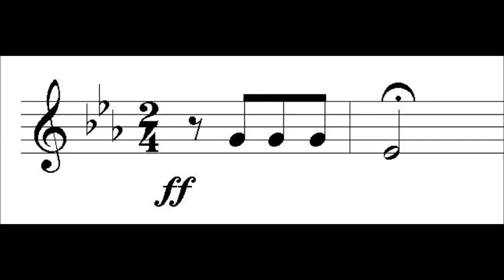6.2 Quinta Sinfonía de Beethoven